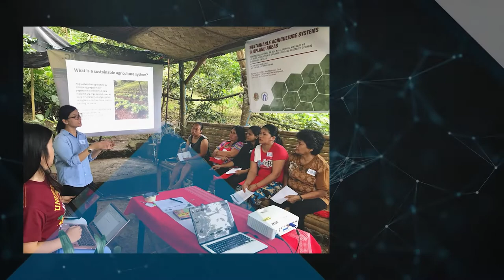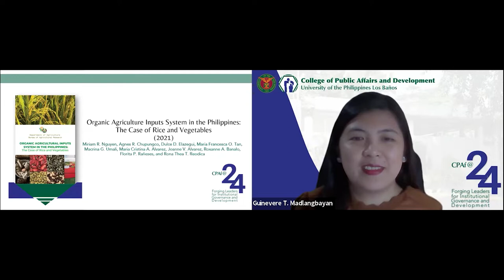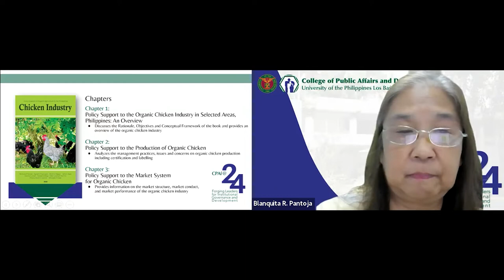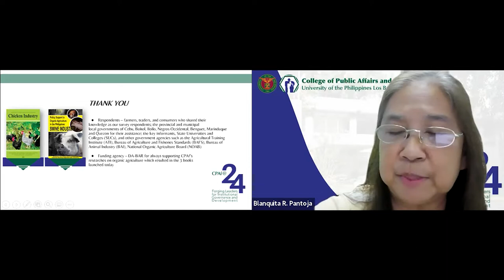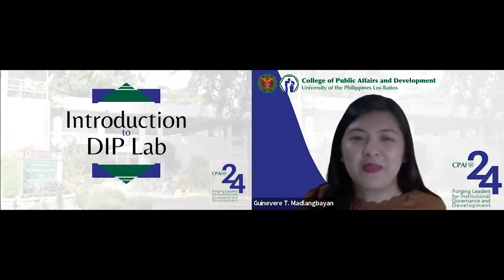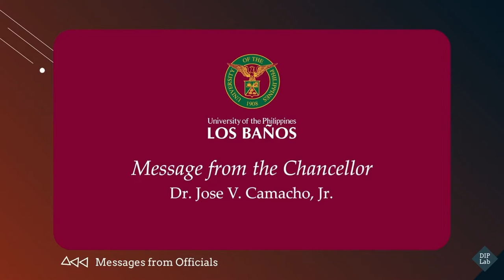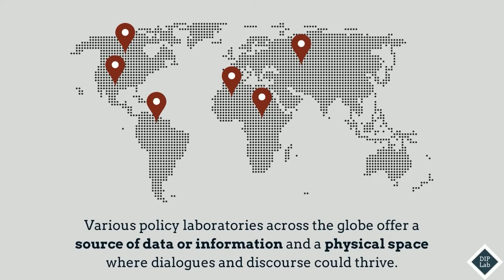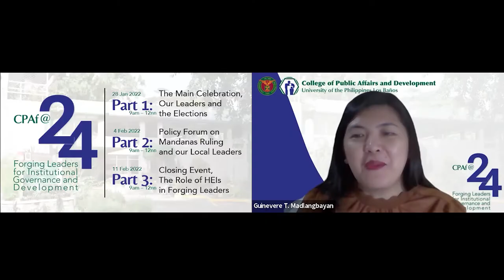CPAf@24 Part 2: Book launching and presentation of the development innovations and policy laboratory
CPAf released three new knowledge products based on recently completed research activities of its staff. The books focused on the different aspects of organic agriculture industry in the Philippines.

CPAf will also set up a Development Innovations and Policy Laboratory (DIPLab), which aims to enhance the capacities of producers and consumers of agriculture, aquatic, and natural resources (AANR) research to transform sound evidence into innovative solutions for societal development.

The DIPLab will offer the following services:
1. Database of policy-related knowledge products or documents in the AANR sector.
2. Capacity building of various stakeholders by offering improved learning modules.